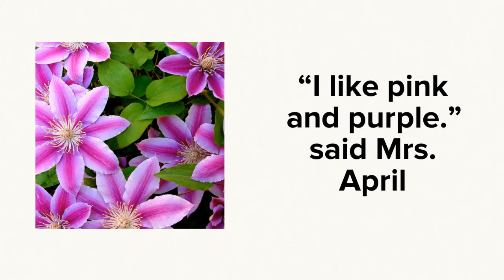"I like..." Poem (colors+ rhymes)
A short poem to teach colors and ryhmes for young English learners.